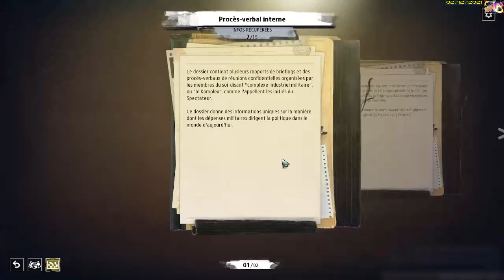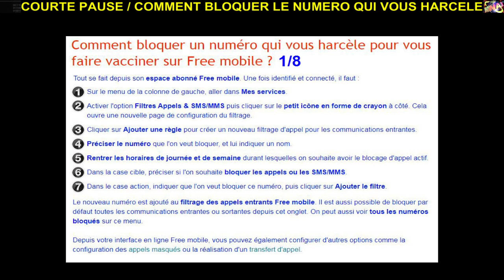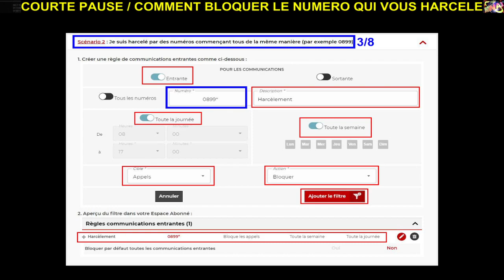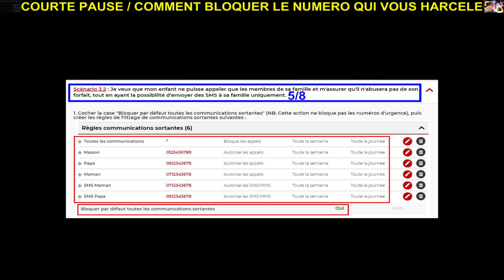[FR21-495(24)]► STR_PhD, CIA_Chap3(J37): Relations mandchoues(Lamster)